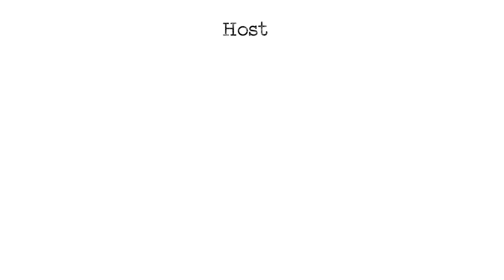La Perfección Que No Ven de Guaicook - EP4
Guaicaipuro Ignacio, nuestro primer chico en el web show, cocinero, CEO de la Maldad del Día, embajador de marcas como Paisa y Minalba, creador de experiencias gastronómicas.

Nos viene hablar de su pasado y como este fue el impulso suficiente para ser quien hoy es; este genio de la cocina nos demuestra que los hombres también lloran, aunque tengas un papá militar.

Gracias  especiales a las marcas involucradas:
Café Carbone Espresso
Ollé Ne A Paris
Ávila Burger
Franceschi Chocolate
Agua Pura Vida
Vestimenta
Gordon's

Esto es una producción de Unico Norte.
Hecho en Caracas, Venezuela.

Febrero, 2020